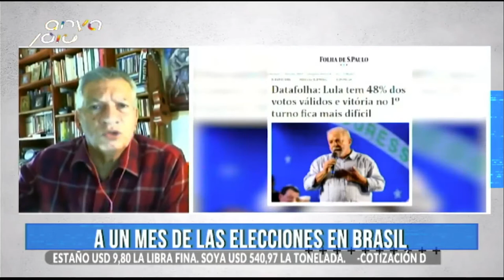Conoce el panorama que se vive en Brasil a un mes de las elecciones/Lula sigue como favorito